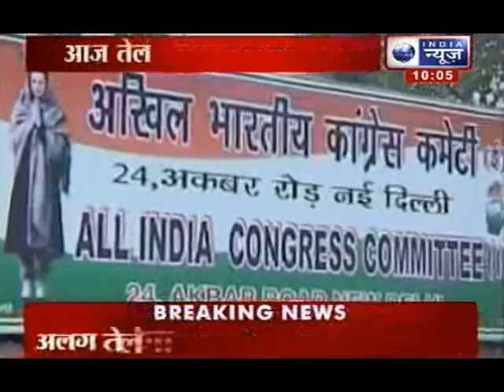India News: Telangana statehood row hits Congress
India News: Congress leaders from Andhra and Rayalaseema regions, who are opposed to creation of Telangana, held a closed door meeting with Chief Minister N Kiran Kumar Reddy. A source said that Reddy, who himself is opposed to the bifurcation, may consider resigning if the proposal goes through.
Will Telangana be the 29th state of India? The answer may be coming today.
Amid clear indications that the Congress leadership is in favour of carving out the separate state from Andhra Pradesh, top bodies of the ruling party and the UPA are meeting today.